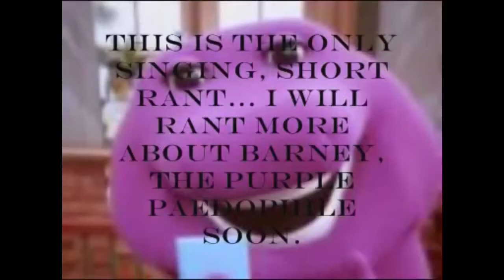(REUPLOAD)PHASE THREE!!! (4th Badsuperprequel)